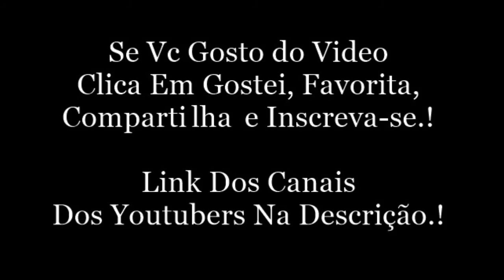Snap Do Lucas Rangel, Kaio Oliveira, LubaTv e Victor Meyniel.